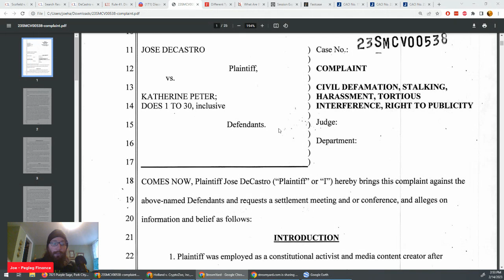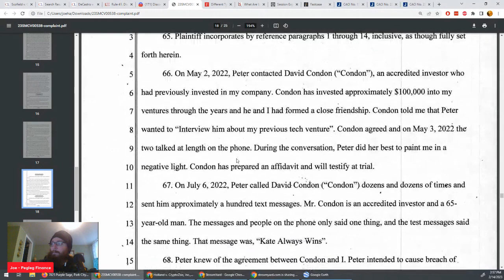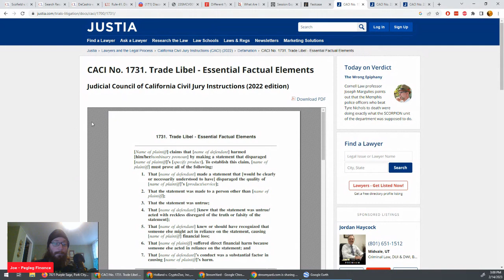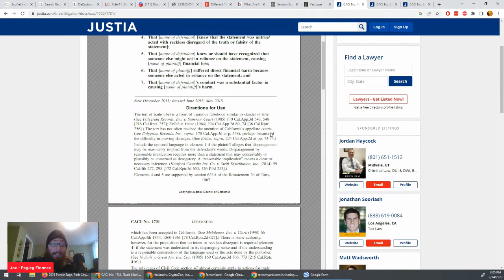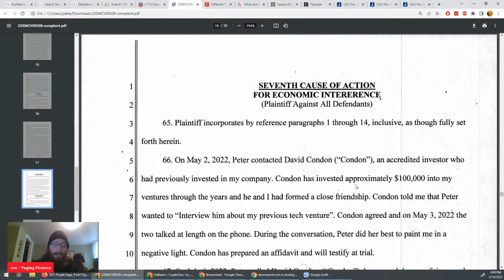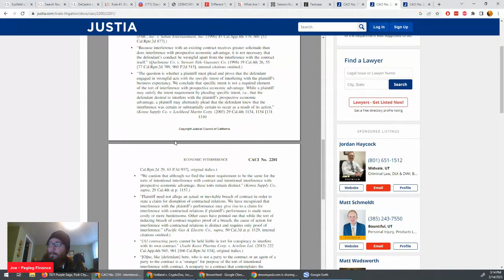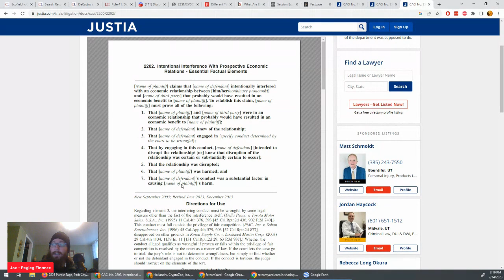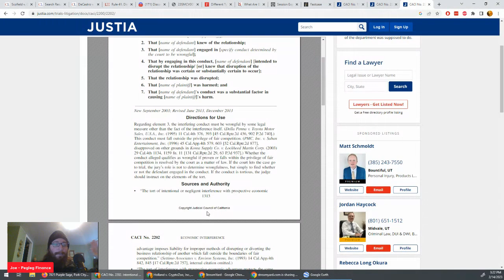Explaining the New Delete Lawz LOLsuit Causes of Action.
Today we look at the business torts alleged by Delete Lawz in his new California LOLsuit against Kate.

While I am an attorney, I am not your attorney. Anything said in this stream is my opinion, and should not be construed as legal advice.